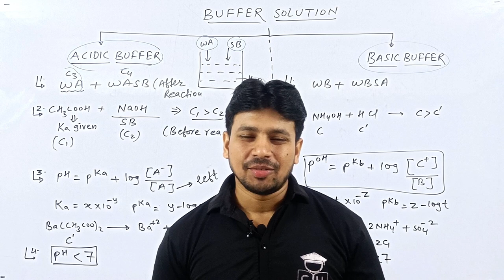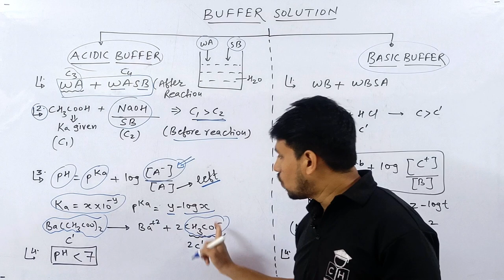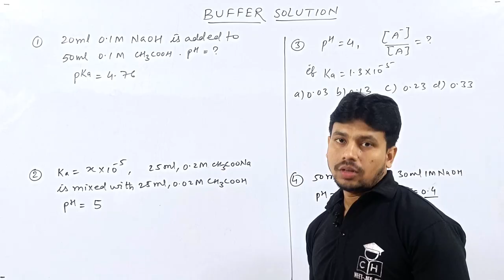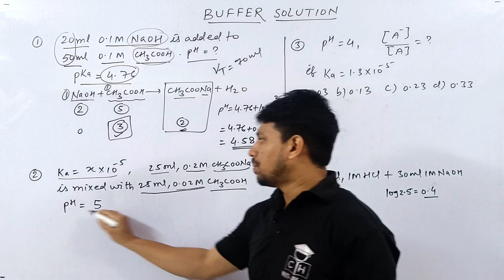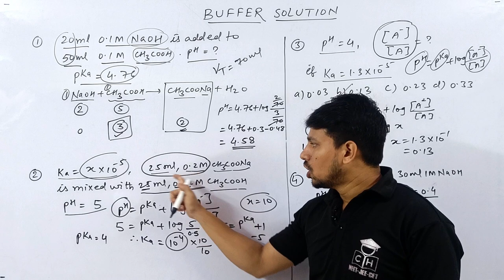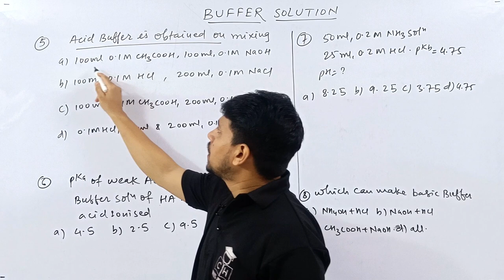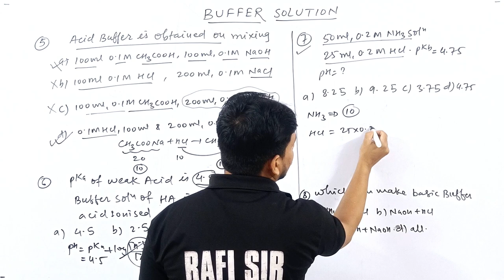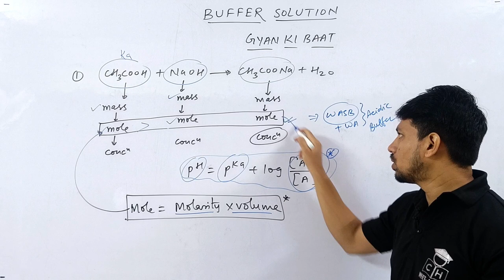IONIC EQUILIBRIUM #05 | BUFFER SOLUTION | TRICKS | JEE | NEET | CUET | COMPETITIVE HUB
@Kasa Kay..?

1.how to solve questions in jee / neet exam
2.how to remember conceptual points via tricks
3.how to relate chemistry terminology in day to day life
4.how to solve questions within one minute.
5.how to score 75+in mains and 160+ in neet without to much effort and thinking here and there...

buffer solution
buffer solution class 11 chemistry
buffer solution class 12 chemistry
buffer solution in hindi
buffer solution calculation
buffer solution preparation
acidic buffer solution
acidic buffer solution practical
acidic buffer mechanism
acidic buffer and basic buffer example
acidic buffer
basic buffer
acidic buffer action
basic buffer action
acidic buffer solution preparation
acidic buffer equation
acidic buffer class 11
acidic buffer and basic buffer
acidic buffer neet one shot
acidic buffer jee one shot
basic buffer solution
basic buffer
basic buffer equation
basic buffer solution preparation
basic buffer mechanism
basic buffer action
pH of acidic buffer solution
ph of acidic buffer
trick for acidic buffer
trick for acidic buffer solution
ionic equilibrium chemistry class 11
ionic equilibrium
ionic equilibrium one shot
ionic equilibrium class 12
ionic equilibrium chemistry class 11 one shot
ionic equilibrium class 12 one shot

00:00 INTRO
00:25 TRICK FOR ACIDIC BUFFER
01:45 TRICK FOR ACIDIC BUFFER PH
03:25 TRICK FOR BASIC BUFFER
04:15 TRICK FOR BASIC BUFFER PH
05:45 APPLICATION PROBLEM {I - IV }
13:45 APPLICATION PROBLEM { V - VIII}
18:50 GYAN KI BAAT
20:20 OUTRO